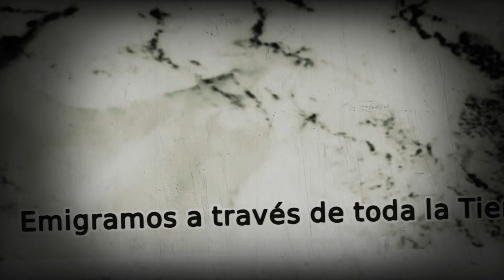View Across the Roof